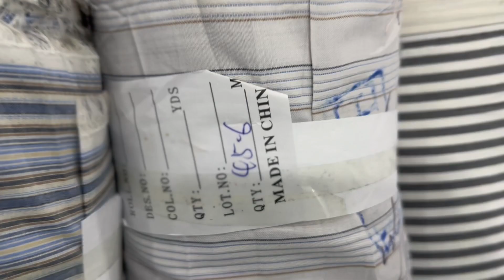Akram khan cloths imported lining cotton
Hey, guys! A well fitted suit is something every man should have in his wardrobe so today I thought I’d share with you my all details of outlet Akram khan cloths. If you’d like to order more men’s fashion stuff, drop me a message in the comments below and also whatsapp. us Let me know what you thought of the video and what type of men’s fashion stuff you’d like to see next. Akram khan cloth we deal in all kind of gents suite verity, we deliver all type of imported and branded
stuff on your demand to all over the Pakistan.

Akram khan cloths
Baba Center First floor
Pakistan cloths market
Lahore, Pakistan.